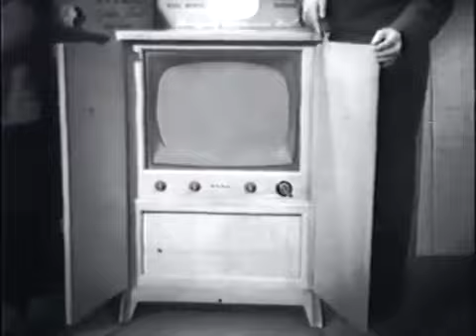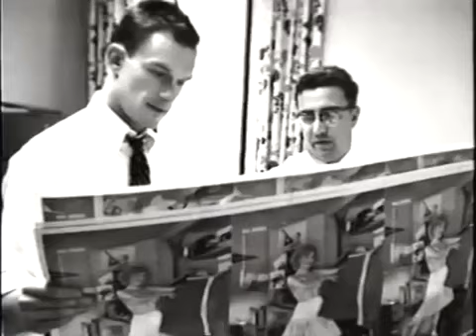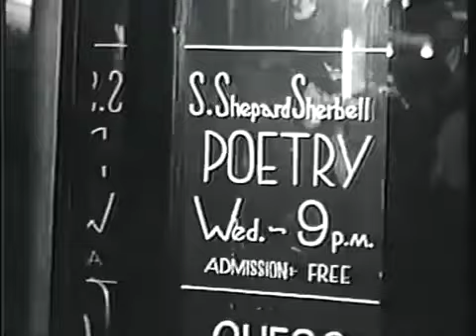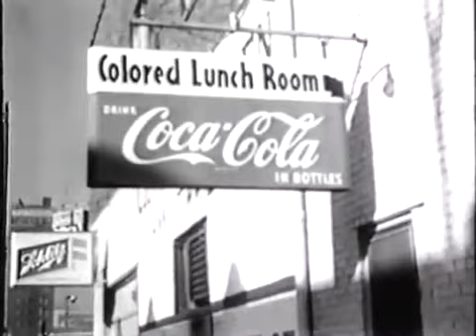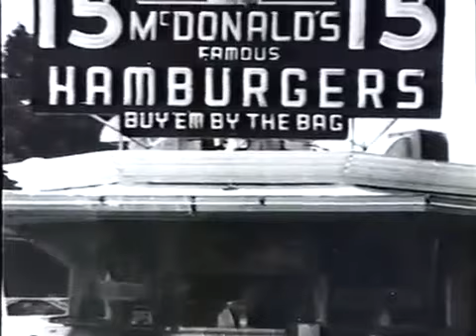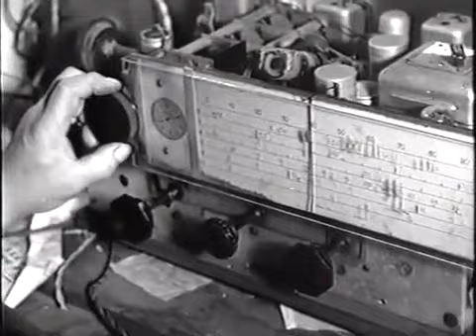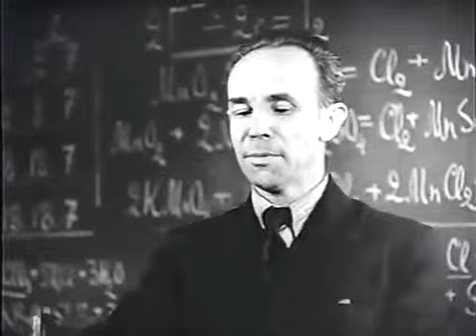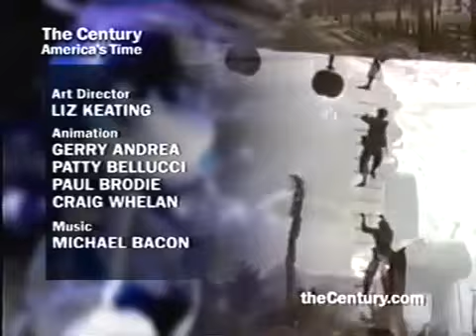The Century America's Time 1953 1960 Happy Daze